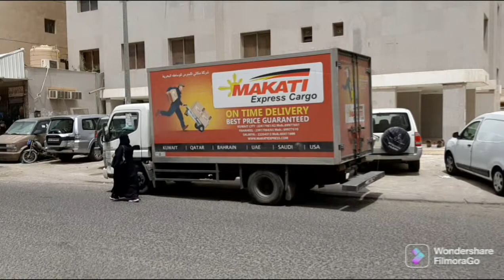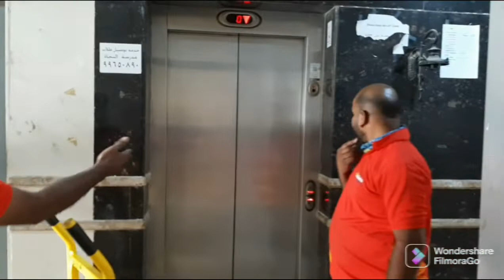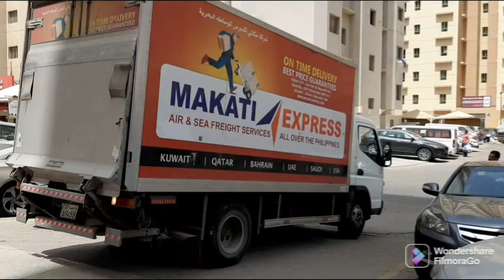MegapickupBalikbayanBox 📦 kuwait 🇰🇼.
Serbisyong maka ofw mga idol